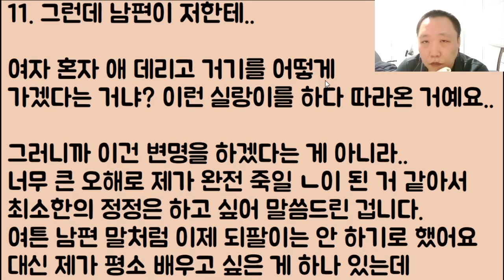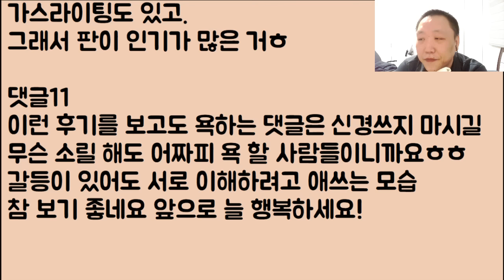[2부ㅋㅋ🤣🤣] 제 마누라가 되팔램입니다. 사회의 기생충 같은 거요.. 확 밟았더니 엉엉 우네?? // ??: 아이구~ 사장님 나이샷ㅋㅋㅋ 2부 후기